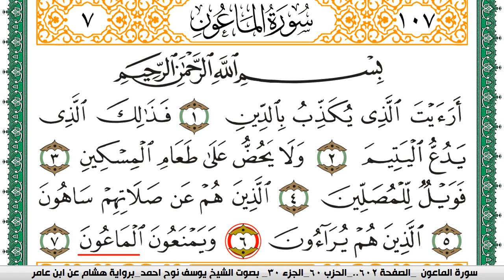سورة الماعون مكتوبة يوسف نوح احمد برواية هشام عن ابن عامر